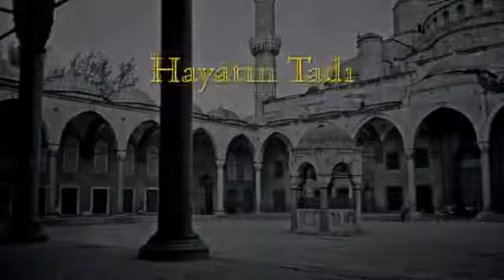The Taste of Life - Shaykh Nazim Haqqani